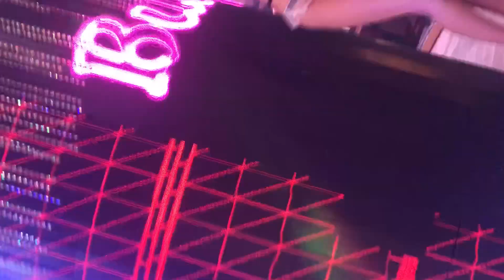BQT 2018.09.12 #15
BURLESQUE TOKYO
Entertainment Showpub in Roppongi